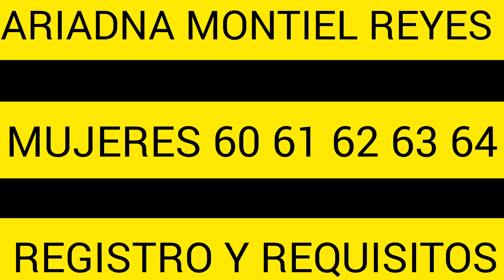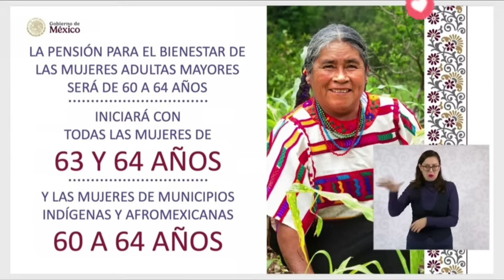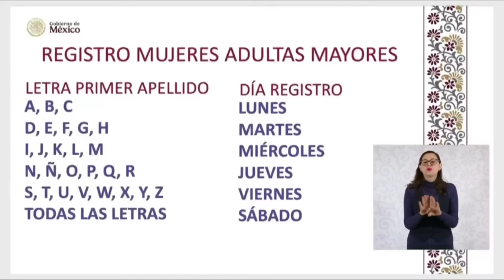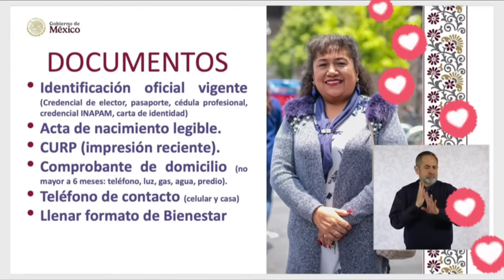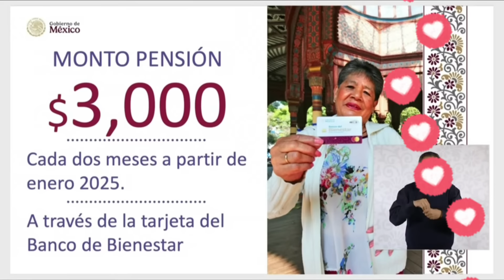CALENDARIO 📆 60-61-62-63-64🎉 REGISTRO MUJERES REQUISITOS 🚀 ARIADNA MONTIEL REYES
ARIADNA MONTIEL REYES INICIA REGISTRO MUJERES 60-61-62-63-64 ADULTOS MAYORES.